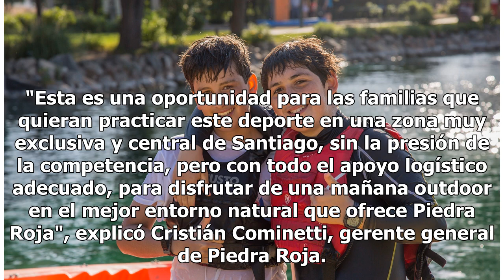Cerros de Piedra Roja serán escenario del Climbing Tour 2019 con Trekking Familiar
Para quienes buscan desafiar la adrenalina, Piedra Roja ya confirmó su próximo evento deportivo para toda la familia. Se trata del Climbing Tour 2019 que se realizará en el Cerro Chincolante de Piedra Roja, Chicureo, el próximo sábado 8 de junio durante toda la mañana. El Climbing Tour es la única s...